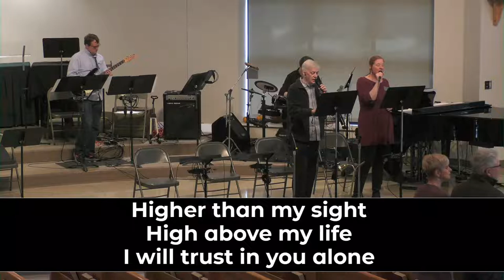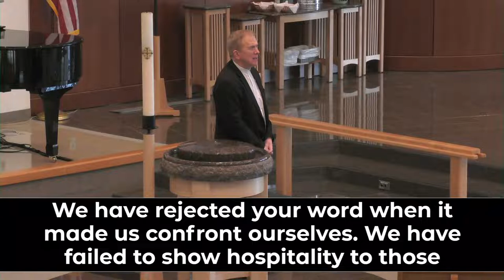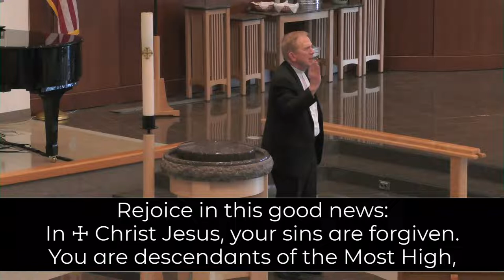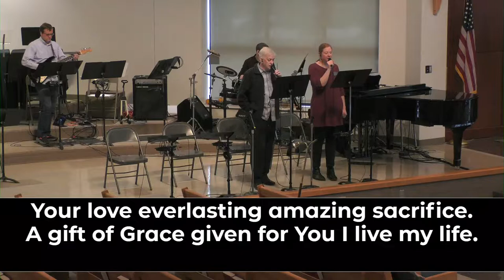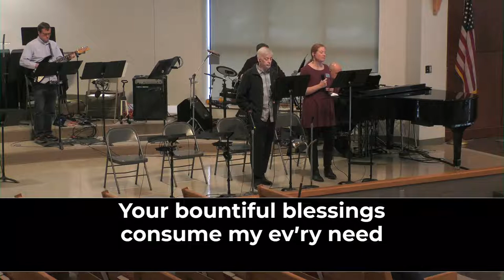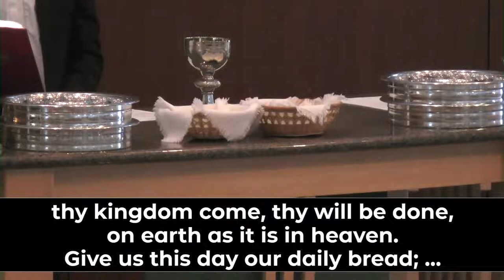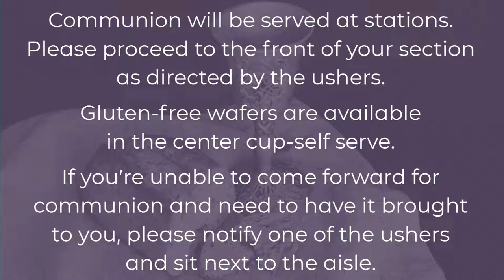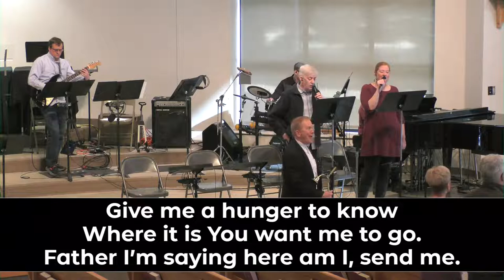Worship - Sunday at 11:20am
Thanks for joining us! Find order of service, digital connect card, and online giving